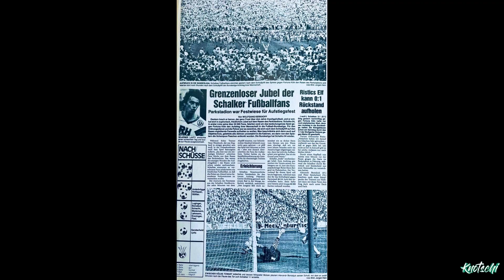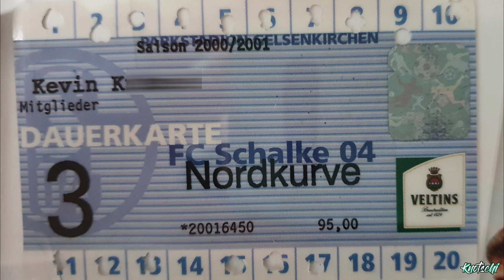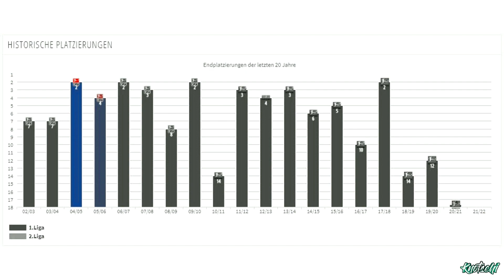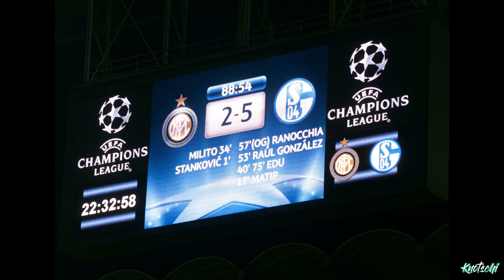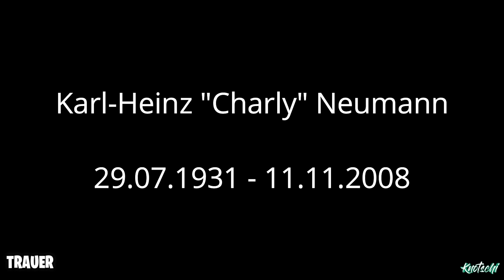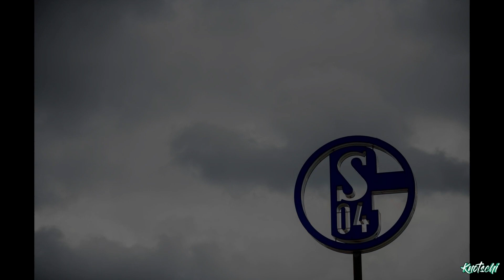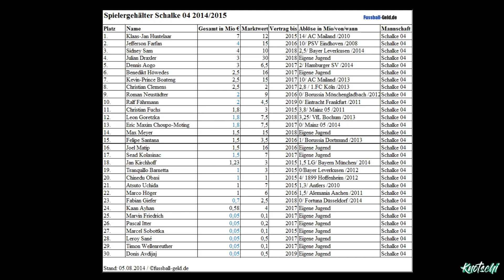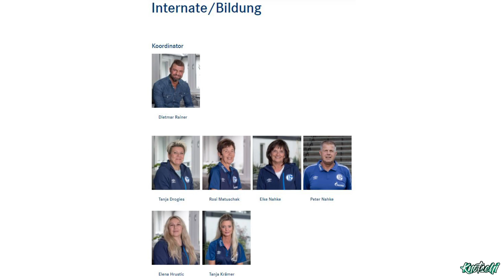SCHALKE ein LEBEN lang | 33 Jahre Schalke Fan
Glück auf!
Falls euch der Content gefällt lasst doch gerne ein Like und ein kostenloses Abo da.
(...und wenn ihr nichts verpassen wollt aktiviert die Glocke :P)

Kommentare sind auch immer sehr gern gesehen und über jeden Verbesserungsvorschlag bin ich ebenfalls dankbar :)

Ich hoffe ihr seid auch beim nächsten Video wieder dabei :)

MUSIK

Cinematic Background Music For Movie Trailers and Videos

Music for Hope and Determination - The Power of One

Epic orchestral music has been my solace in so many of my darkest days and I hope it can imbue you with a sense of power and control amidst the chaos of day to day life. Been strangely compelled to create epic uplifting music lately... more to come.

Ambient Sad Piano (Creative Commons)

HICAP - "HONEY" TYGA TYPE BEAT | No Copyright Trap

CLIPS, TABELLEN, STATISTIKEN